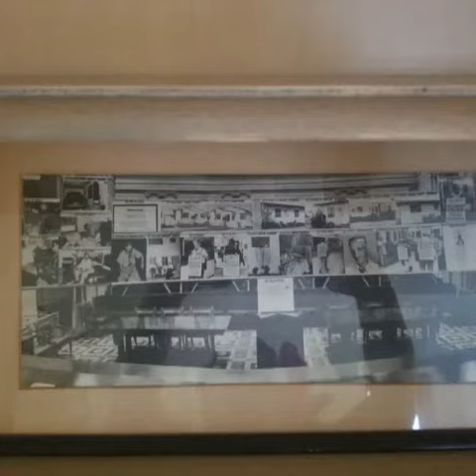Miami beach alton road